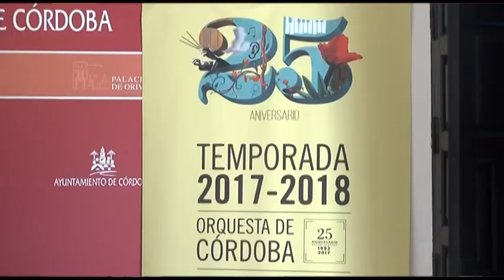170418 LA ORQUESTA MÁS CERCA